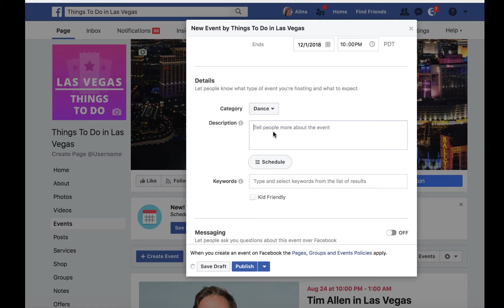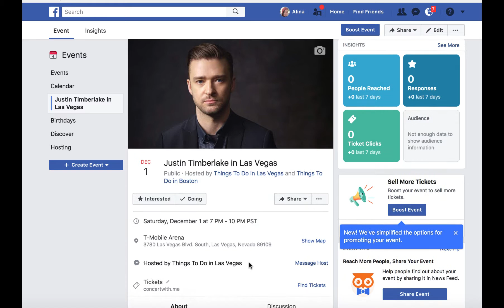How to Create a Facebook Event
A quick and easy guide on how to create a Facebook Event.